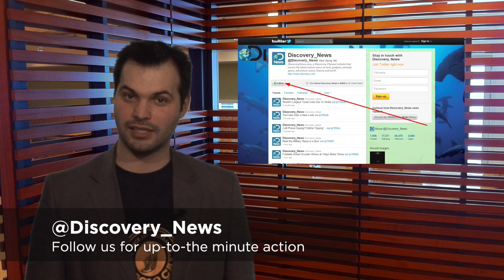TWiDN: Could Costner Handle This Waterworld?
This Week in Discovery News we recap the top stories of the week as chosen by our readers. This time we talk about zoos filled with clones and robo-animals, magma on the moon and an exoplanet completely covered in water.

Our stories are selected by YOU the reader. To get your favorites on the show make sure you comment, tweet and read all you can!

STORY LINKS:
Future Zoos to Have Woolly Mammoths and Tiger Robots
It's Alive! There's Magma on the Moon

Have a story suggestion or an idea to make this video even better? Send it to discoverynews at discovery dot com!